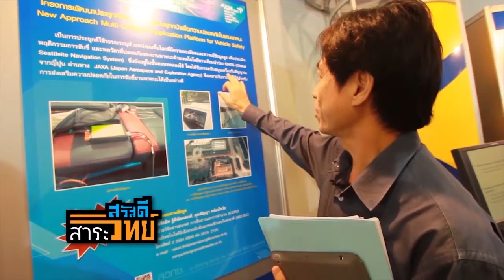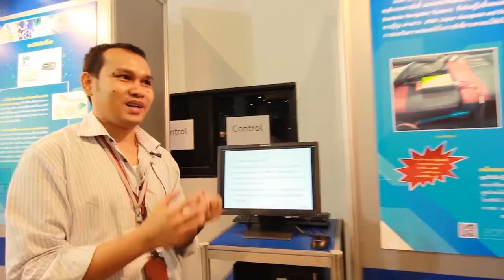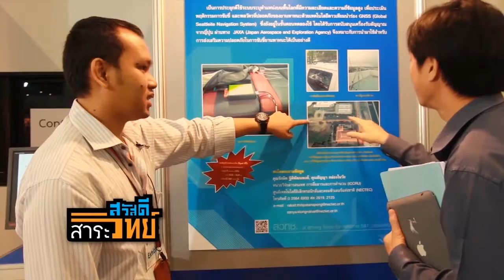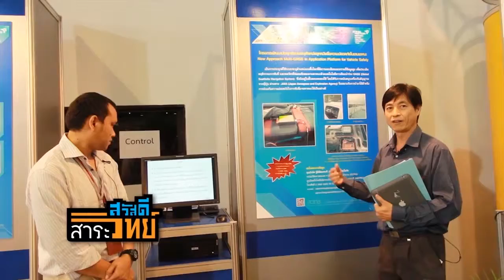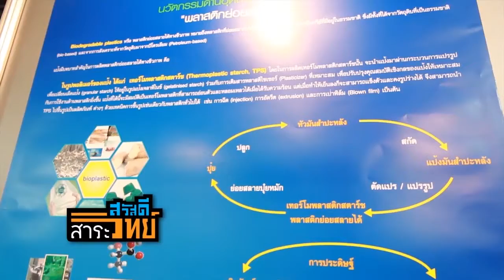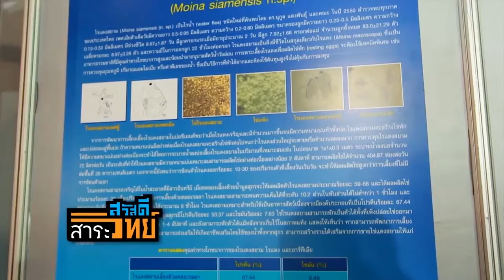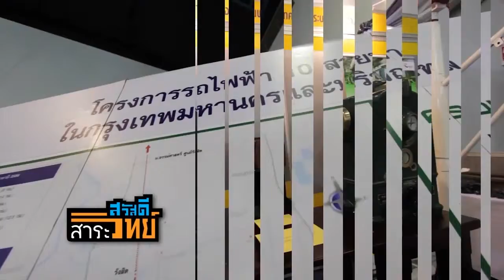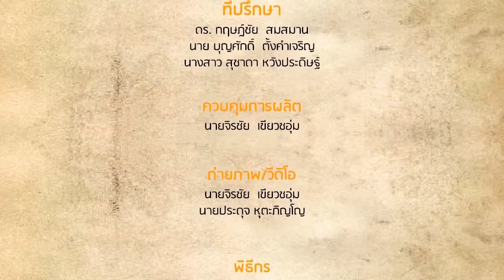สวัสดีสาระวิทย์ ตอน งานประชุมวิชาการ สวทช. 2556 (3/3)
งานประชุมวิชาการประจำปี 2556 (NAC 2013) ของสำนักงานพัฒนาวิทยาศาสตร์และเทคโนโลยีแห่งชาติ (สวทช.) มุ่งเน้นการสะท้อนบทบาทของวิทยาศาสตร์ เทคโนโลยี และนวัตกรรม (วทน.) ที่มีต่อยุทธศาสตร์และทิศทางของประเทศ ในการก้าวเข้าสู่ประชาคมเศรษฐกิจอาเซียน (ASEAN Economic Community: AEC) อย่างเต็มรูปแบบ ในหัวข้อ "ความพร้อมสู่ AEC ด้วยวิทยาศาสตร์และเทคโนโลยี"